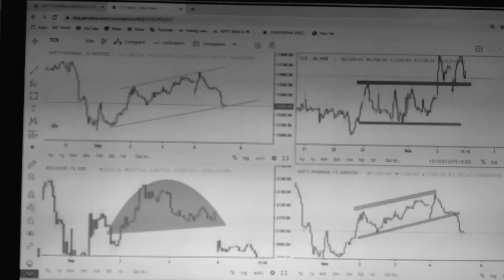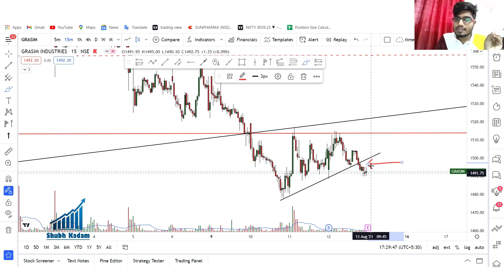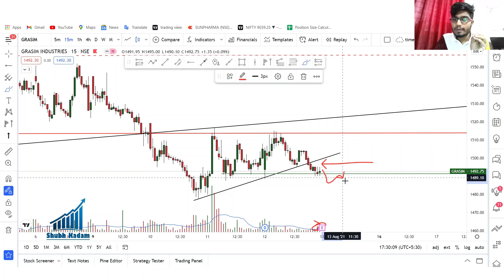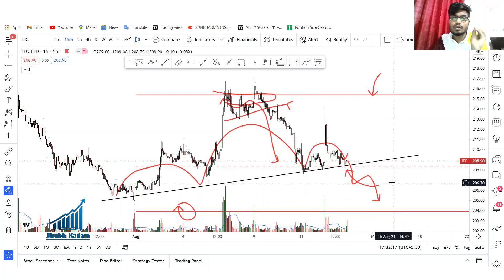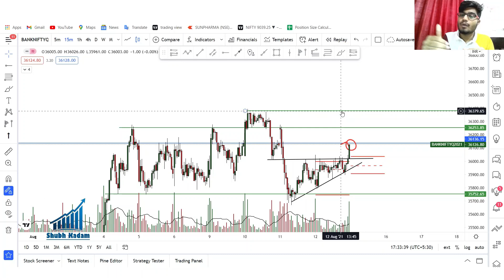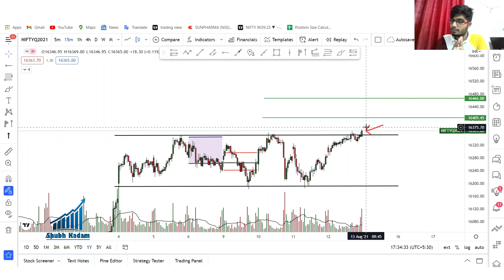BANKNIFTY , NIFTY ANALYSIS FOR TOMORROW & MY 3 STOCKS | DETAILED ANALYSIS | 13/08/2021 | HINDI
TAGS-
निफ्टी और बैंक निफ्टी
Nifty50
Nifty Bank
Nifty Futures
Nifty Option
Nifty130 Chart
nifty tomorrow
चार्ट एनालिसिस
निफ़्टी चार्ट एनालिसिस
निफ़्टी चार्ट
nifty options trading strategies 13 July 2021